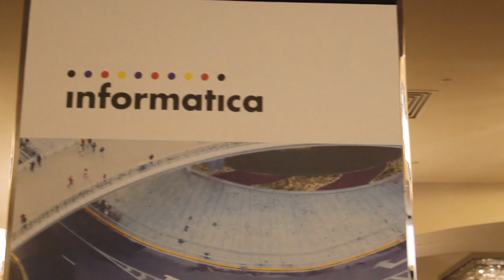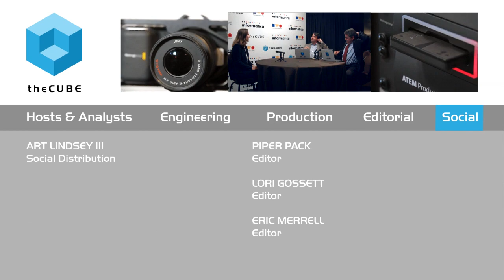Show Wrap Up | Informatica World 2015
01. Wrapping-Up Informatica World 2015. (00:23)
02. Looking At Problems Through The Lens Of Data. (02:43)
03. Informatica World 2015: Breakout Sessions & The Keynote. (04:57)
04. Informatica World 2015 Trending Topic: Security. (05:50)
05. Informatica, The Switzerland Strategy. (08:09)
06. What Does Going Private Mean For Informatica?. (08:50)

Everything goes back to storage

“Our loyalty ratings are through the roof,” said Debbie O’Brien, Informatica Corp’s VP of Global Communications. “There’s a huge need for our products and that really emulates through the conference.”

O’Brien spoke to theCUBE cohosts John Furrier and Jeff Frick as Informatica World 2015 wrapped up. The following are some of the highlighted topics discussed during theCUBE’s wrap-up segment with O’Brien at the event.

A unifying structure

Frick noted that the excitement at the event was palpable. He also enjoyed exposing the personality of Informatica’s senior executives on theCUBE, SiliconANGLE’s Media team.

Frick supported Informatica’s philosophy toward data. “At Wikibon [market research firm], we say that everything goes back to storage,” he said. “At the end of the day, sitting on that storage is the data layer. Approaching that problem through the lens of the data, you have a unifying structure where you can address the opportunities and problems and start to tackle some of the things that are going on at the data structure.”

Break-out sessions target security

Security was another hot topic among the keynotes and other sessions. O’Brien said that attendees held more than 200 breakout sessions.

“We had everything from the very deep ‘how do I improve my mappings’ to ‘how am I as a business practitioner supposed to get the most out of my data,’” she said. “People were excited about our hands-on labs, our best practice sessions, and getting to meet our experts.”